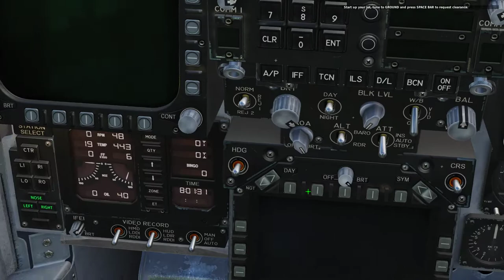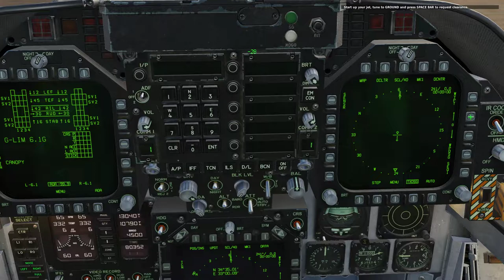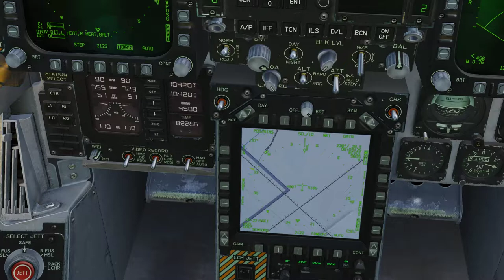Mission 02 RO DF F18C Operation Dominant Fury Raven One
This was a simple ferry mission back to the Carrier that turned into a search and rescue operation. After searching for and finding the yacht we had to refuel in order to stay on station. Wife and Husband were rescued safely.

Enjoy. Much props to the real pilots who fly for our military.

0:00:00 Start
0:06:00 Taxi
0:11:50 Hold Short RW 10
0:13:30 Take-Off
0:17:35 Distress Call
0:35:20 Spotted Boat
0:51:50 Refuel
1:04:31 Landing Pattern
1:14:40 Landed